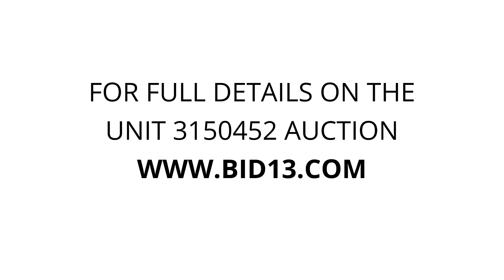StorQuest - 67th 1046 - Unit 3150452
This unit contains many furniture items including a cabinet, shelves, chairs dresser and much more